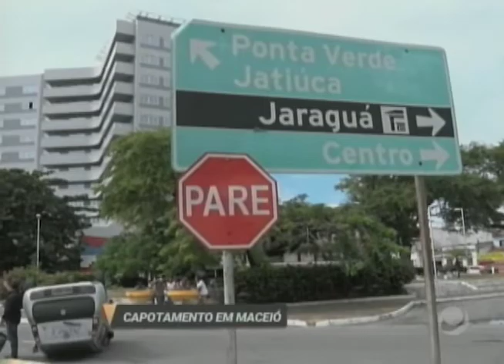Jornal do Estado (25/06/2018) - Parte 1